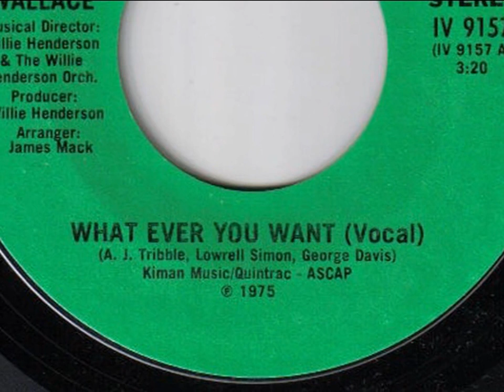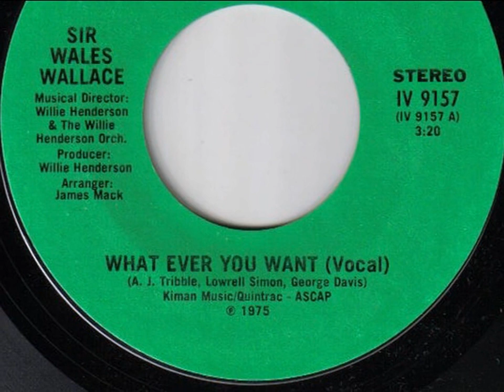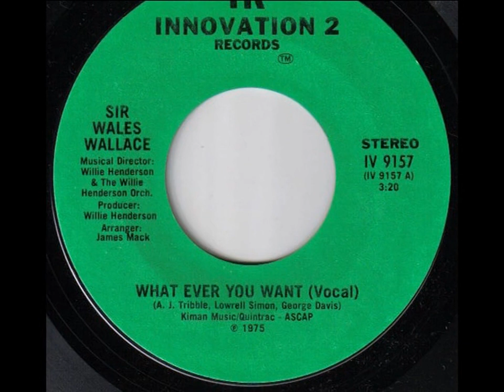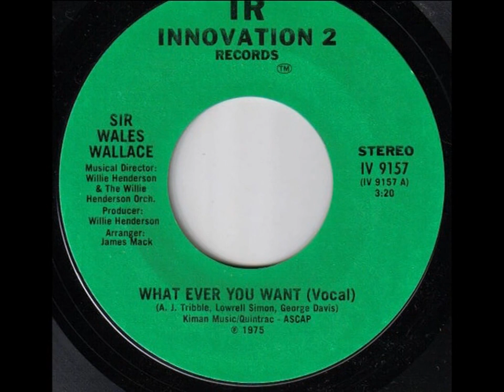SIR WALES WALLACE ~ WHATEVER YOU WANT 1974